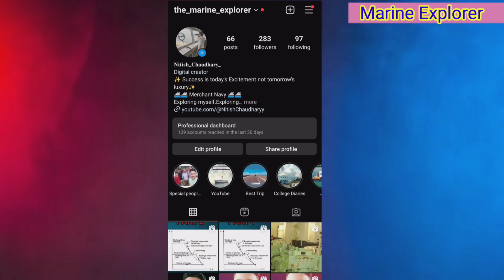Fastest way to CLEAR MEO Class 4 || Save 1 month before exam|| How to schedule the exams??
COPYRIGHT